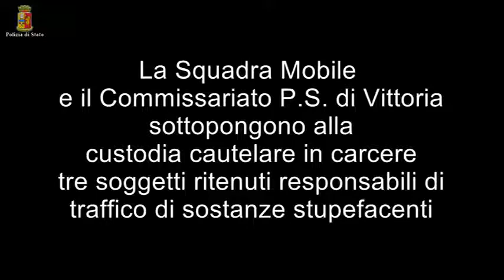Operazione antidroga Ragusa